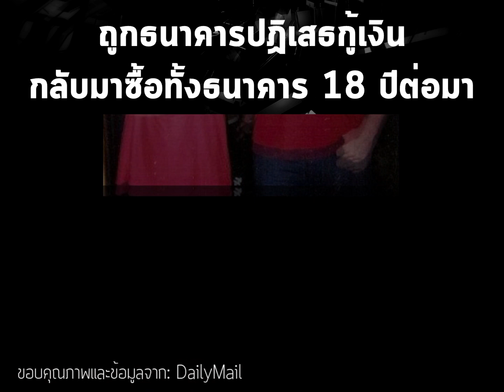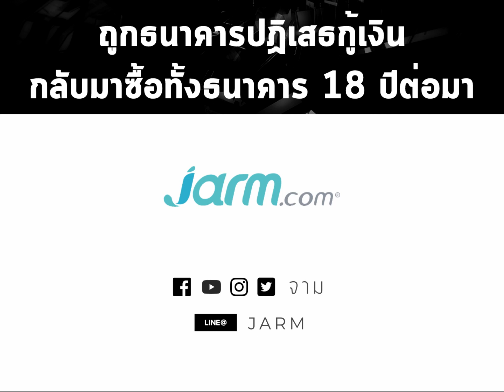ถูกธนาคารปฏิเสธกู้เงิน กลับมาซื้อทั้งธนาคาร 18 ปีต่อมา